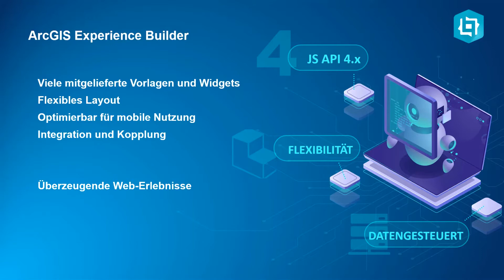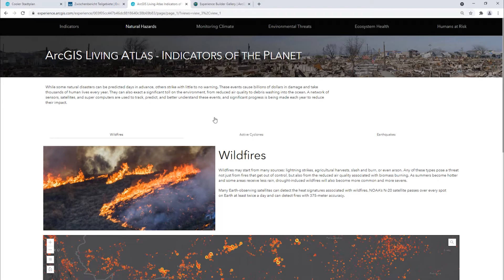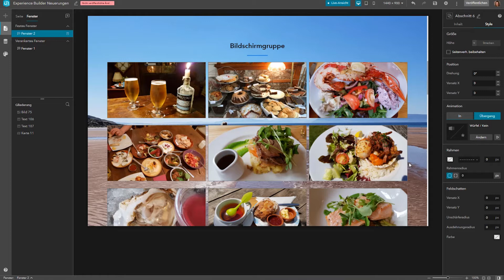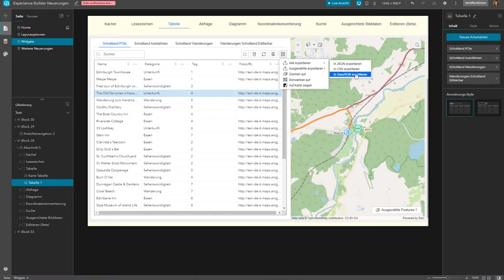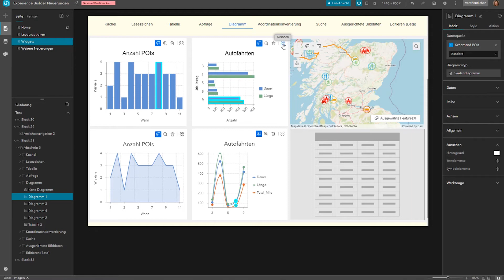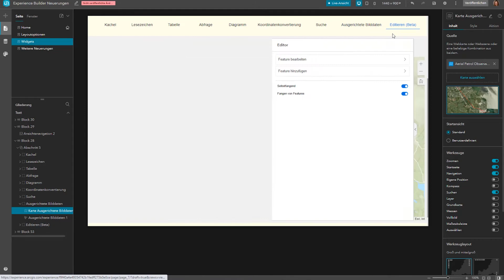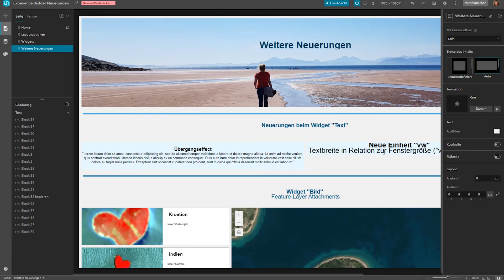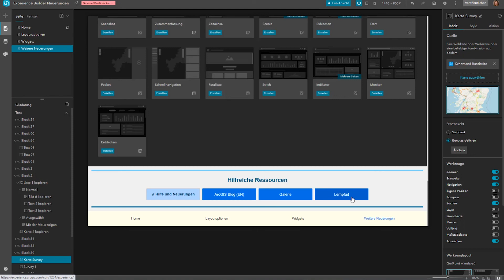Experience Builder: Die neuen Widgets und Layouts in 2021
Mit ArcGIS Experience Builder lassen sich überzeugende, individuelle Webanwendungen erstellen, die überall und auf jedem Endgerät funktionieren - ohne eine einzige Zeile Programmiercode zu schreiben. Ob kartenzentrische oder nicht-kartenzentrische Webanwendungen, ob fester oder scrollbarer Bildschirm, ob einzelne oder mehrere Seiten, ob 2D- und 3D-Webkarten in einer einzigen App – Ihrer Kreativität sind kaum Grenzen gesetzt. Lernen Sie in dieser Session den Experience Builder und insbesondere die Neuerungen kennen.

Referent*in:
Sonja Pritschet, Esri Deutschland GmbH